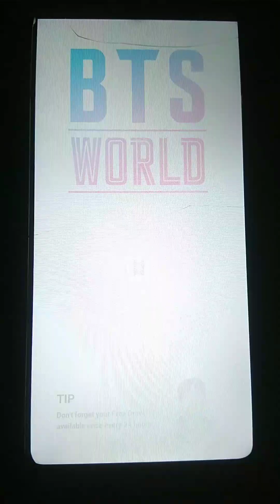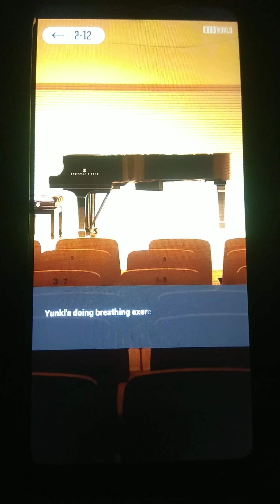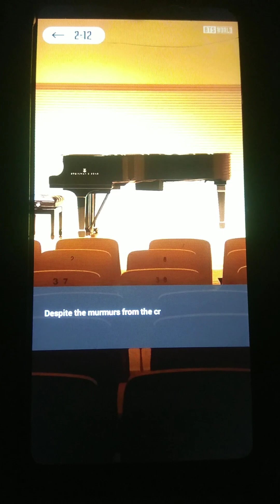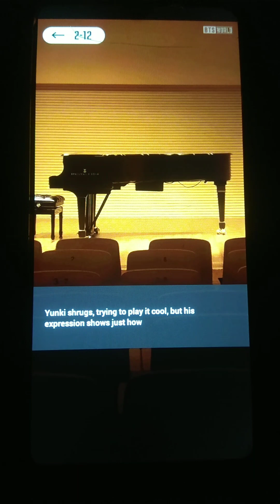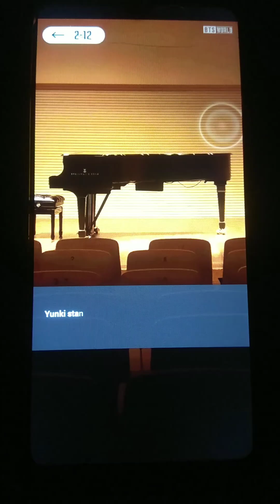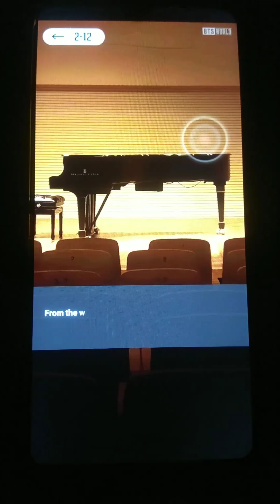ANOTHER STORY/ Suga Chapter 2 At the doorstep/ Ugly duckling